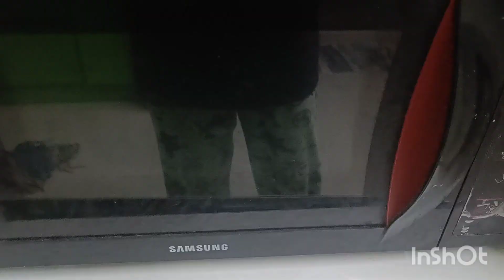Home made paneer se bane kofte | A full day routine